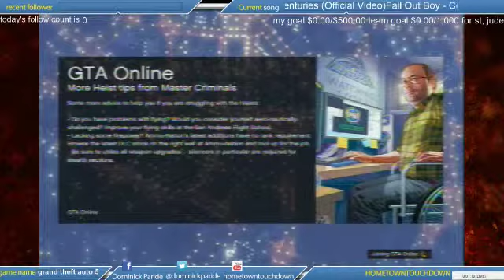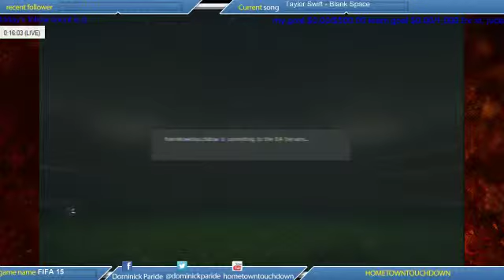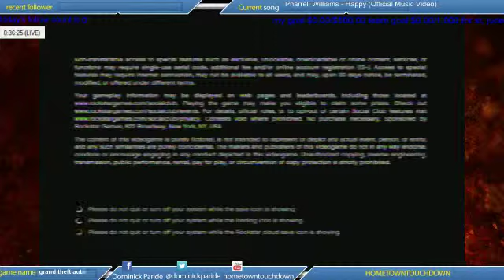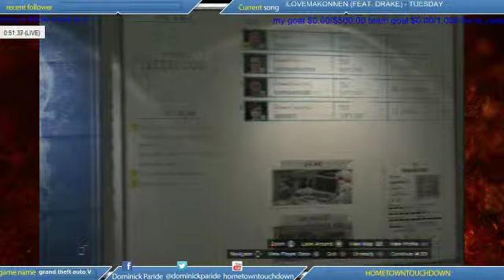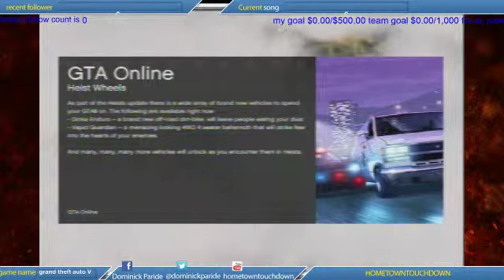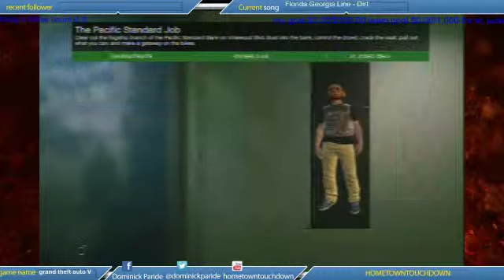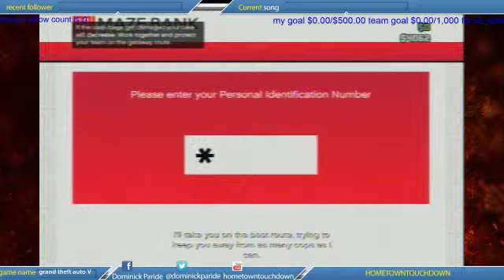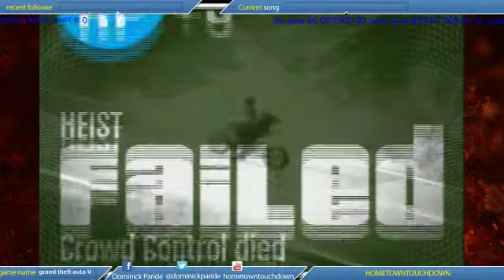gta online heist: The Pacific Standard Job - 1 / 2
Me and 3 other users fights the police and try to rob a bank in Los Santos -- Watch live